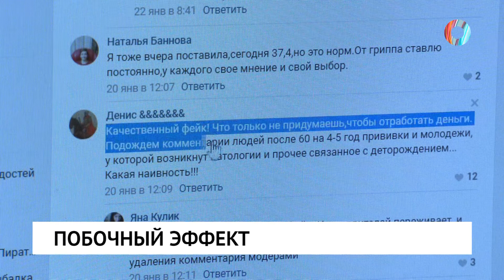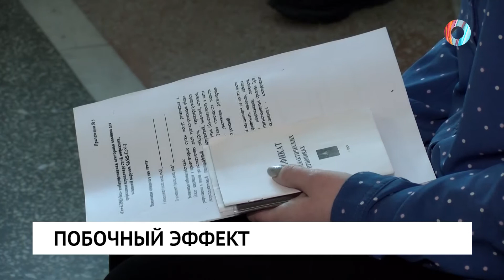Побочный эффект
Почти 6 тысяч омичей поставили прививку от коронавируса. Что ждёт тех, кто решился на вакцинацию? Как на самом деле переносят побочные эффекты?